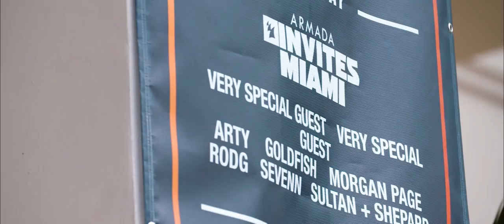Armada Invites Miami - Miami Music Week 2019 (Aftermovie)